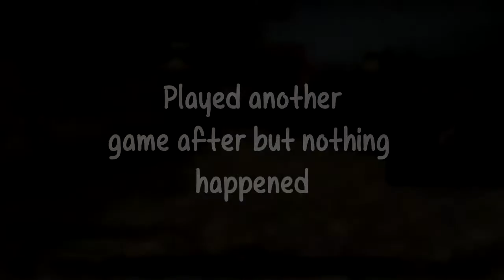CS:GO Stream Highlights - #1 - dottS